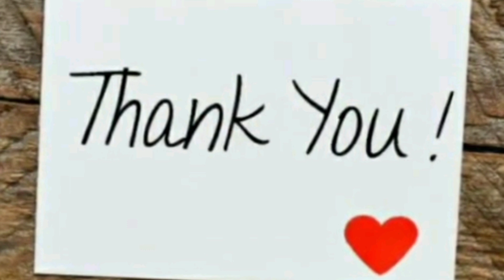Rangoli designs with 5×5 dots rangoli || Rangoli with dots design || Rangoli by Neela